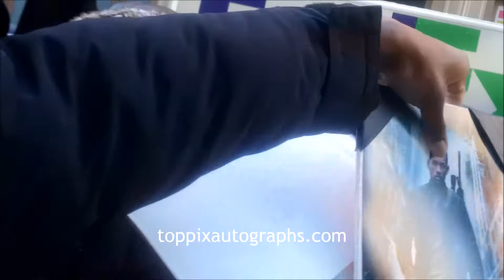Will Smith signs autographs for TopPix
in New York City.

For authentic autographed memorabilia of Will Smith and many other celebrities, check out TopPix Autographs